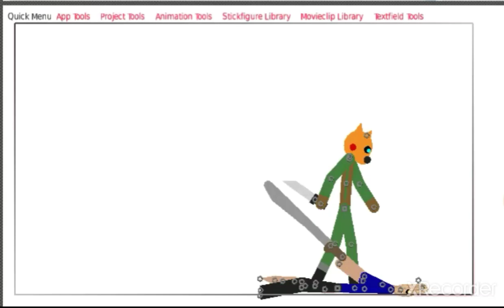foxy the soldier vs senko